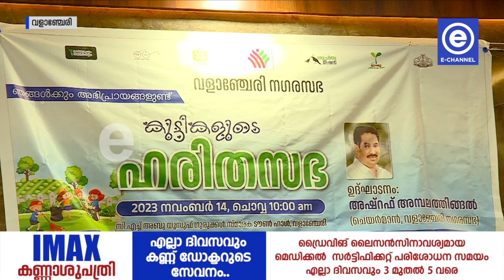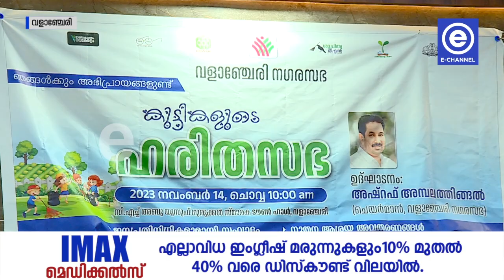വളാഞ്ചേരി നഗരസഭയുടെ കീഴിൽ കുട്ടികൾക്കായുള്ള ഹരിതസഭ സംഘടിപ്പിച്ചു.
വളാഞ്ചേരി നഗരസഭയുടെ കീഴിൽ കുട്ടികൾക്കായുള്ള ഹരിതസഭ സംഘടിപ്പിച്ചു. 180 ഓളം കുട്ടികളെ പങ്കെടുപ്പിച്ചു കൊണ്ടു നടന്ന പരിപാടിയുടെ ഉദ്ഘാടനം നഗരസഭ ചെയർമാൻ അഷ്റഫ് അമ്പലത്തിങ്ങൽ നിർവഹിച്ചു.